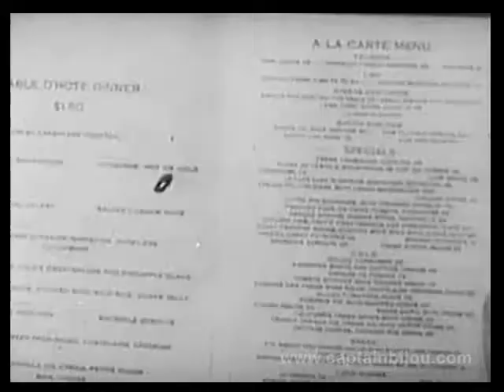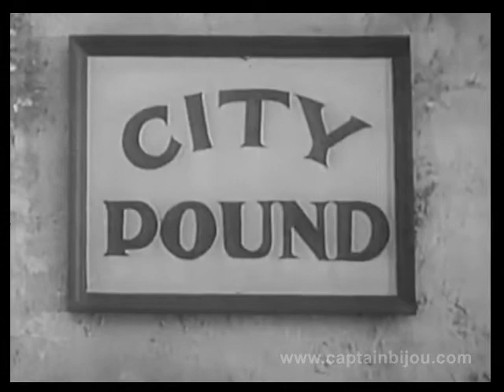1934 PARDON MY PUPS - Shirley Temple, Frank Coghlan Jr. - Comedy sort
Starring Shirley Temple, Frank Coghlan Jr., Kenneth Howell, Dorothy Ward and Harry Myers. Directed by Charles Lamont.

Just prior to becoming one of the screen's biggest stars, Shirley Temple co-starred with Frank Coghlan Jr. in a series of comedy shorts for Educational Pictures labeled, "Frolics of Youth."

Coghlan (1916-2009) continued to play juvenile roles until he entered the U.S. Navy and became a naval aviator in World War II. He retired from the Navy in 1965 with the rank of Lieutenant Commander. He is most popularly remembered for his role of "Billy Batson" in the classic, 1941 Republic serial, THE ADVENTURES OF CAPTAIN MARVEL.

b. Much like a TV sitcom, the series dealt with tHe misadventures of The Rogers family and, in particular the children "Sonny" (Coghlan) and young daughter, Mary Lou (Temple).